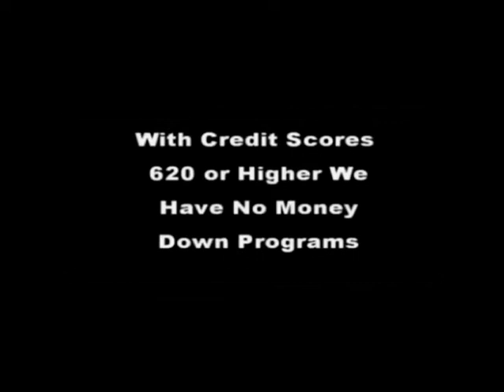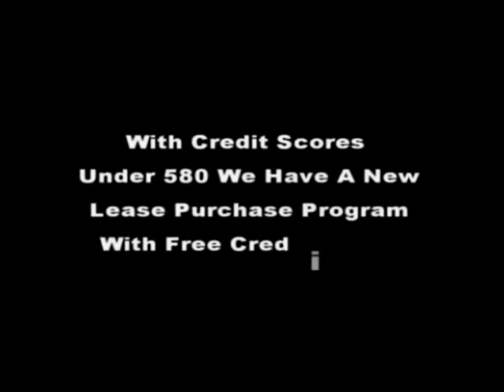AUGUSTA GEORGIA | RENT TO OWN HOMES IN AUGUSTA GA | LIVING IN AUGUSTA GEORGIA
AUGUSTA GEORGIA, MOVING TO AUGUSTA GA BOB HALE REALTY HAS THE BEST RENT TO OWN HOMES IN AUGUSTA GERIAG AREA,